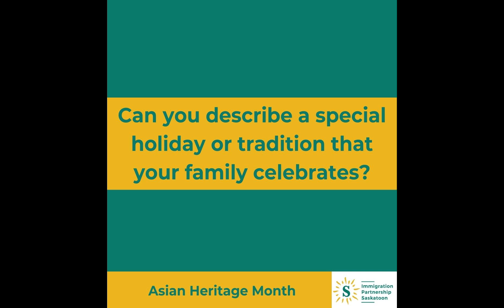Asian Heritage Month- Insights from Hyunjung Shin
Reflecting on Asian Heritage Month: Insights from Hyunjung Shin

Hyunjung shares her perspective on the significance of Asian Heritage Month, reveals cherished family holiday traditions, discusses the aspect of her culture she's most proud of, and explores the influence of her cultural heritage on her life.